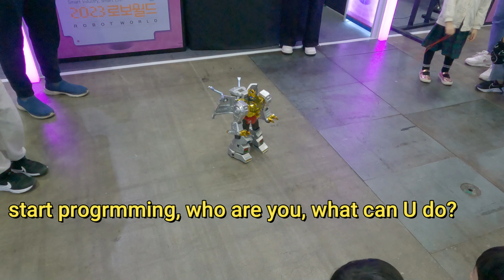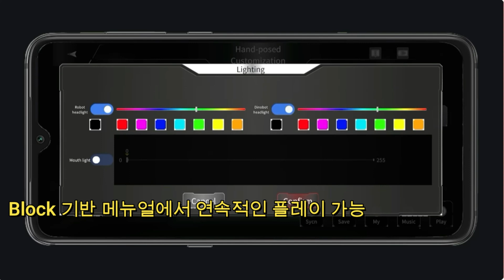이족 보행 변신하는 로봇 Transformers Grimlock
로보월드에서 어린이들의 시선을 모았던 장난감 로봇으로 공룡 모드와 로봇 모드 간의 원활한 전환이 매력 만점. Robosen이 설계한 가장 관절 운동이 뛰어난 로봇. 150개 이상의 오리지널 Transformers 오디오 라인, G1 Grimlock의 오리지널 음성이 내장되어 있으며 음성으로 활성화되는 부드러운 로봇 액션, 인앱 제어 및 코딩이 가능한 사용자 정의 기능이 결합되어 끝없는 몰입형 상호 작용을 제공​

34개의 작지만 높은 토크와 고효율 서보 모터를 갖춘 Robosen이 설계한 가장 다관절 로봇으로 원활한 변환을 활성화하는 동시에 안정적이고 부드러운 움직임을 보여 줍니다. 6축 IMU 센서는 로봇의 균형을 지속적으로 모니터링하여 더욱 뛰어난 안정성을 제공